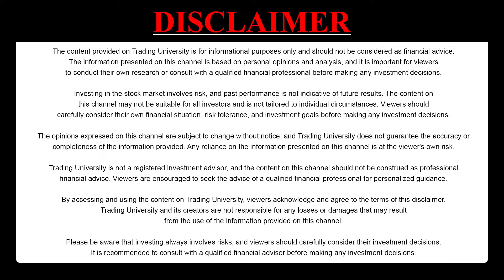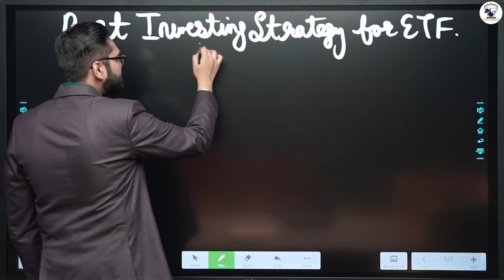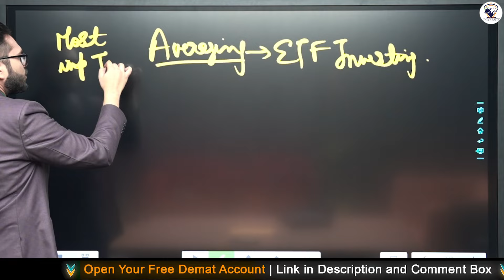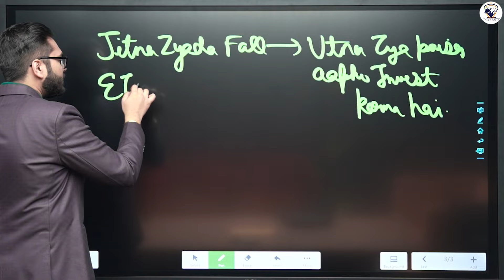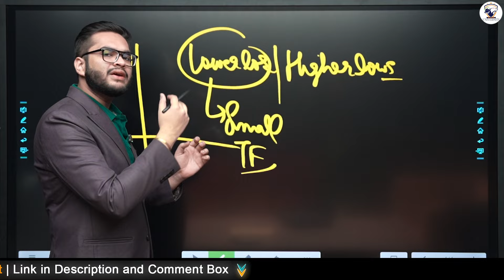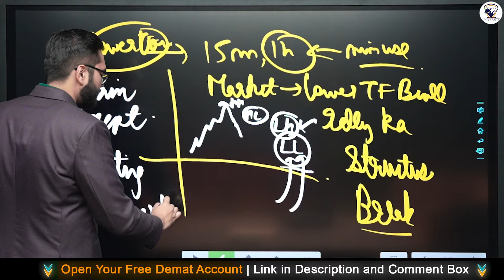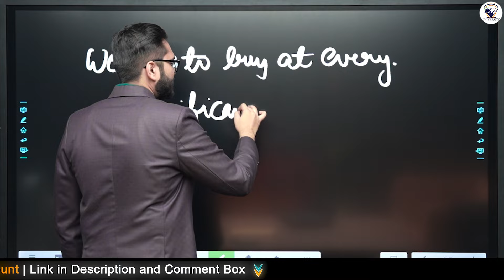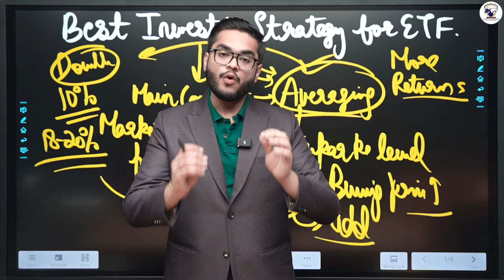Best ETF Investing Strategy✨ | Earn Extra Money on Investment | Maximum Returns Gaurenteed 📊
Unlock Maximum Returns: Learn the Best ETF Investing Strategy to Earn Extra Money on Your Investments!